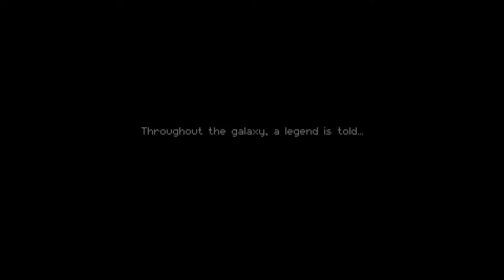Enter The Gungeon: A Farewell to Arms - Part 1